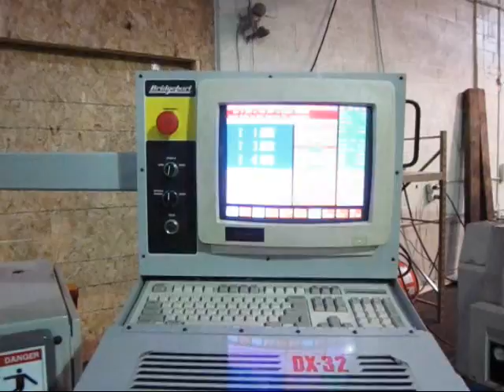1995 Bridgeport V2XT Tech School CNC Vertical from Meridian Machinery, Inc.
This is a short video of our 1995 Bridgeport V2XT CNC vertical machining center as taken from a tech school with 4200 RPM spindle, coolant system, mister unit & floppy drive. This machine is currently available for sale and is under power for inspection on our warehouse floor. Full specifications of this machine are listed below. Thank you.

BRIDGEPORT V2-XT CNC VERTICAL MACHINING CENTER

GENERAL SPECIFICATIONS:

DATE OF MANUFACTURE 1995
TABLE SIZE 42" x 9"
MAX. TABLE LOAD (EVENLY DISTRIB.) 300 LBS
SPINDLE NOSE TO TABLE TOP 5.3" - 21.45"
THROAT DISTANCE 20.9"
RAPID TRAVERSE RATE X & Y AXES 250 IPM
CUTTING FEED RATE ALL AXES 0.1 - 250 IPM
SPINDLE SPEEDS 60 - 4,200 RPM
SPINDLE TAPER ERICKSON QC#30
SPINDLE MOTOR 3 HP
APPROX. DIMENSIONS 62" x 60" x 104"

EQUIPPED WITH:

BRIDGEPORT DX-32 CNC CONTROL W/12" CRT SCREEN
RS-232C PORT INTERFACE FOR DNC OPERATION
PNEUMATIC PUSH BUTTON OPERATION POWER DRAW BAR
MISTER TYPE COOLANT SYSTEM FOR OIL CUTTING
PRE-WIRED FOR ROTARY INDEXER (NO INDEXER INCLUDED)
STANDARD COOLANT SYSTEM WITH TANK & PUMP
BACKSPLASH GUARDING, ALL AVAILABLE MANUALS
***TECH SCHOOL MACHINE, LIKE BRAND NEW CONDITION***

LOCATION: ON OUR WAREHOUSE FLOOR UNDER POWER